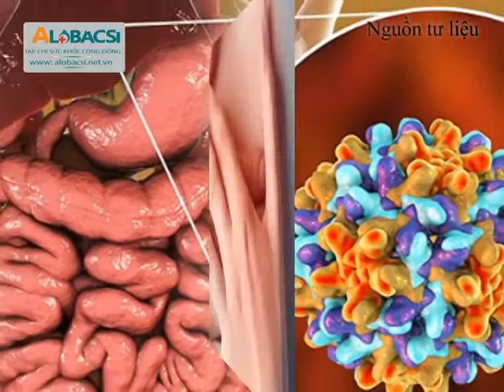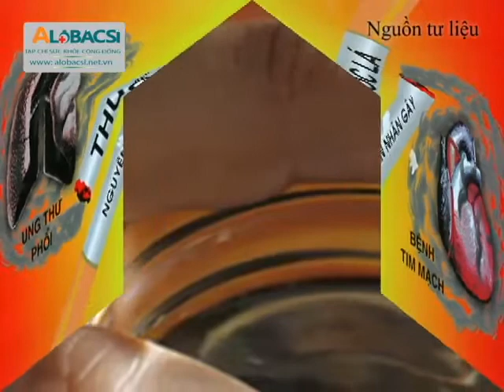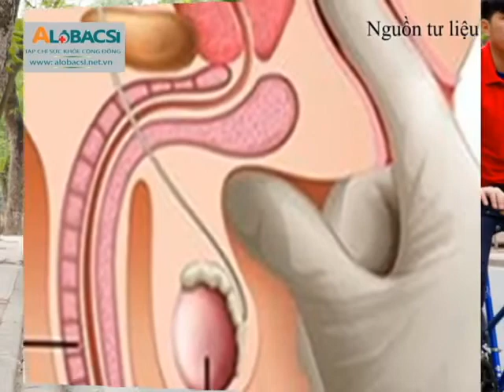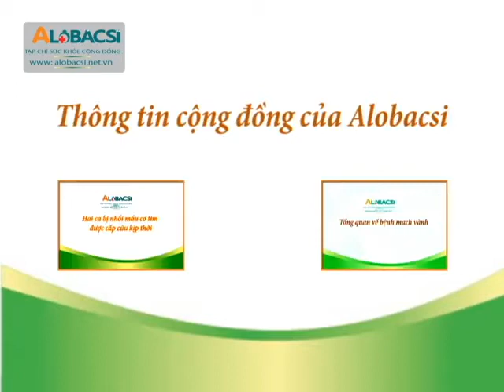Ung thư phổ biến ở nước ta //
Theo thống kê của GLOBOCAN năm 2020, tình hình mắc và tử vong do ung thư trên toàn thế giới đều có xu hướng tăng. Tại Việt Nam tình hình mắc mới và tử vong do ung thư ở Việt Nam đang tăng nhanh. Chung cho cả 2 giới các loại ung thư phổ biến là ung thư gan, phổi, vú, dạ dày và đại trực tràng.